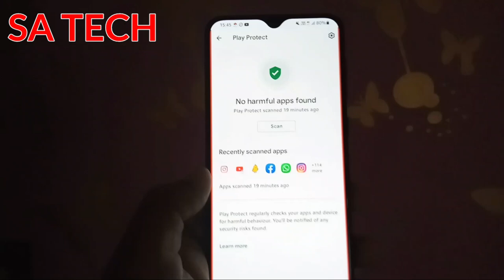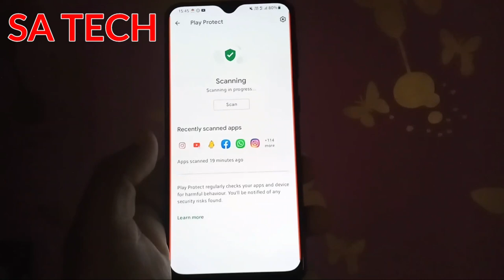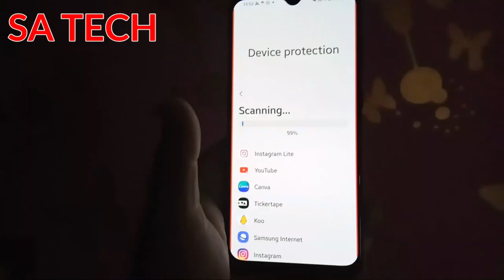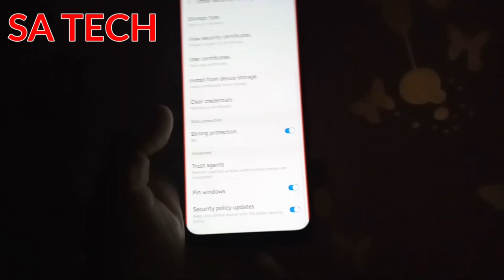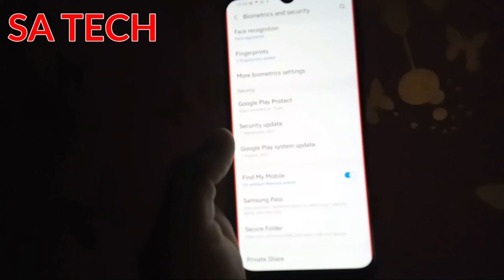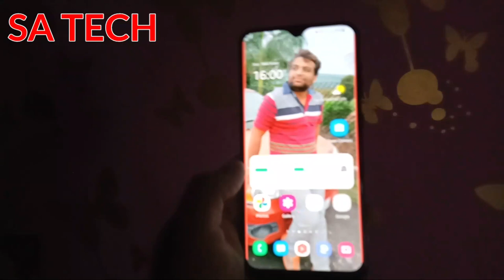Best Security Tips For Samsung,Samsung Galaxy Best Security Tips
In This Video I Describe about Best Security Tips For Samsung Galaxy